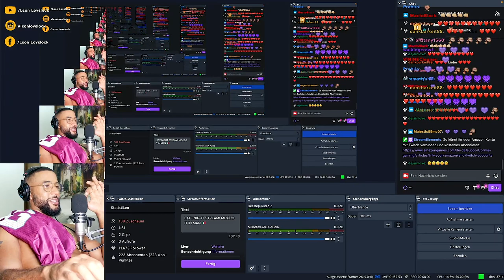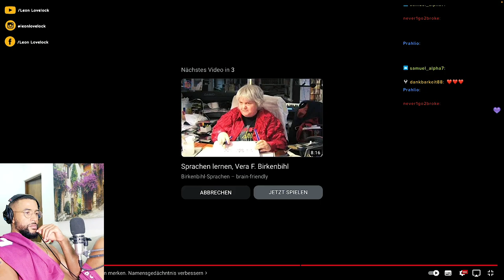WIE HANDY & TV KONSUM UNSER GEHIRN KAPUTT MACHT 📲🧠😱 [VORTRAG] REACTION - Leon Lovelock